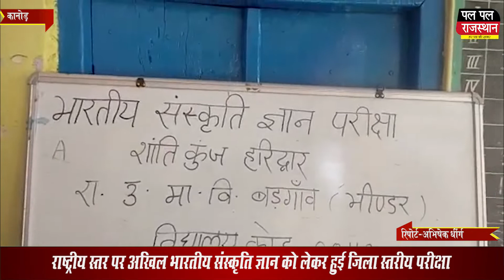Kanore - राष्ट्रीय स्तर पर अखिल भारतीय संस्कृति ज्ञान को लेकर हुई जिला स्तरीय परीक्षा !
राष्ट्रीय स्तर पर अखिल भारतीय संस्कृति ज्ञान को लेकर हुई जिला स्तरीय परीक्षा !District level examination held at the national level for the knowledge of all India culture!